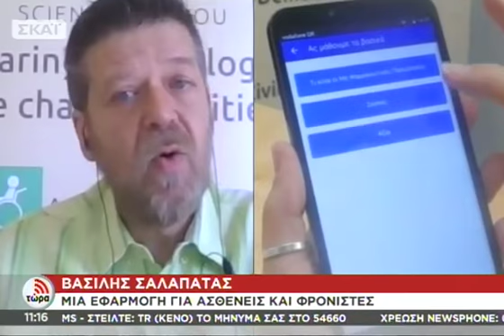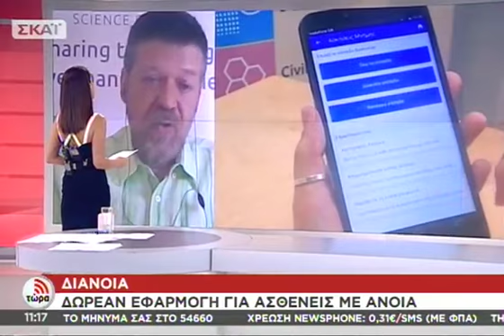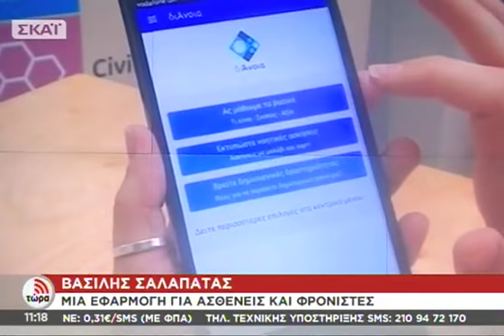Η εφαρμογή ΔιΆνοια στην εκπομπή του SKAI "Τώρα" με την Άννα Μπουσδούκου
Μια δωρεάν εφαρμογή που απευθύνεται σε φροντιστές ηλικιωμένων με πρόβλημα αρχόμενης άνοιας, αλλά και σε επαγγελματίες υγείας ή σχετικά Ιδρύματα.
Προσφέρει άμεσα πρακτικές γνώσεις γύρω από απλές τεχνικές μη φαρμακευτικών παρεμβάσεων, που λειτουργούν συμπληρωματικά σε πιθανή φαρμακευτική αγωγή.
Εκτυπώσιμες νοητικές ασκήσεις, προτάσεις ωφέλιμων δραστηριοτήτων, ημερολόγιο & υπενθυμίσεις μας βοηθούν να βελτιώσουμε τις νοητικές λειτουργίες, τη διάθεση, τη λειτουργικότητα και την ποιότητα ζωής του ανθρώπου μας.

Διαθέσιμη για smartphones/tablets με λειτουργικό android έκδοση 4.1 ή νεότερη, σε αυτό το

Η ΔιΆνοια υλοποιήθηκε από τη μη κερδοσκοπική εταιρεία SciFY με τη συνεργασία και την επιστημονική επιμέλεια της Εταιρείας Alzheimer Αθηνών στο πλαίσιο του προγράμματος “Σημεία Στήριξης” που συγχρηματοδοτείται από το ΤΙΜΑ Κοινωφελές Ίδρυμα, το Κοινωφελές Ίδρυμα Ιωάννη Σ. Λάτση, τη φιλανθρωπική οργάνωση Hellenic Hope και το Ίδρυμα Μποδοσάκη.